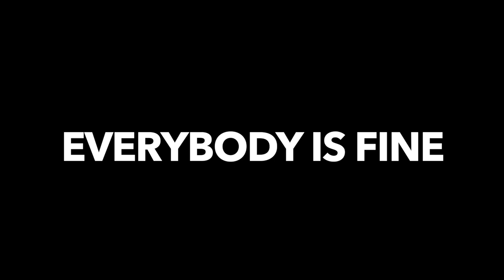Campion Ski Trip 2022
Filmed and produced by Noah Sturges